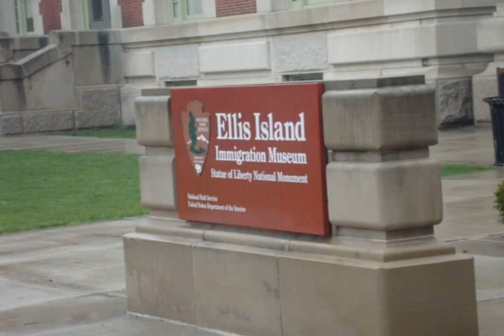Statue of Liberty in New Jersey